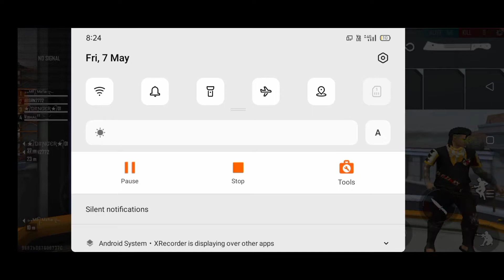Playing with Grandmaster players 😱😱 | Vera level.